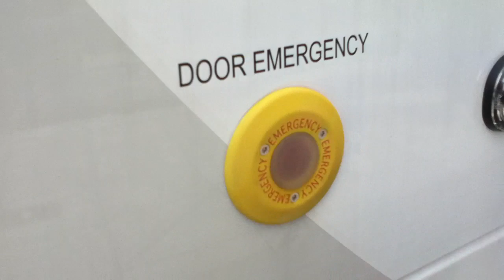901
901 rolls up to the stop to form a number 27 to ikea